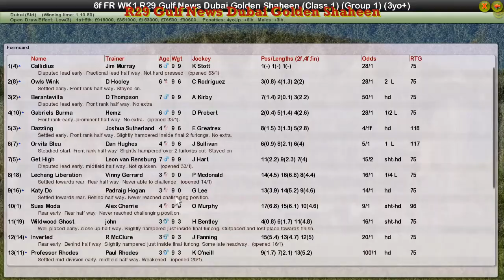FR WK1 R29 Gulf News Dubai Golden Shaheen